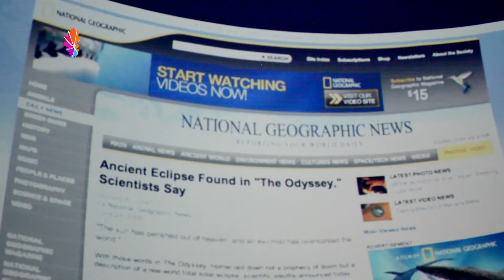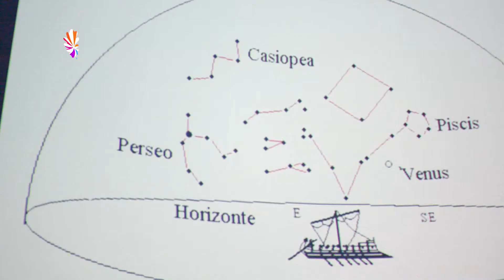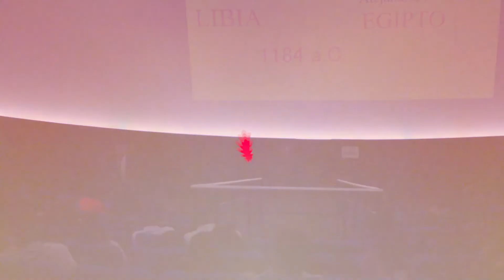Noticias UNLP - Un eclipse solar en la Odisea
La conferencia formó parte del ciclo de charlas de los viernes en el Planetario. Constantino Baikouzis realizó referencias astronómicas de la Odisea de Homero.